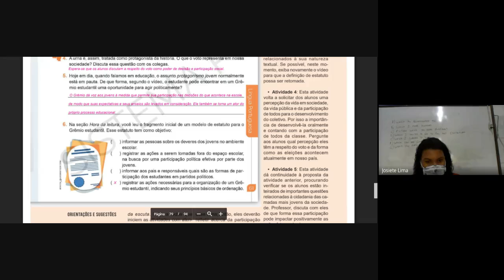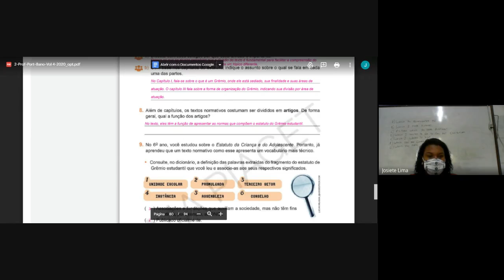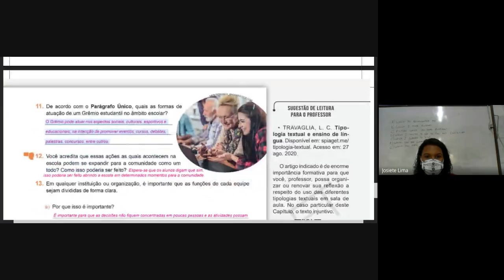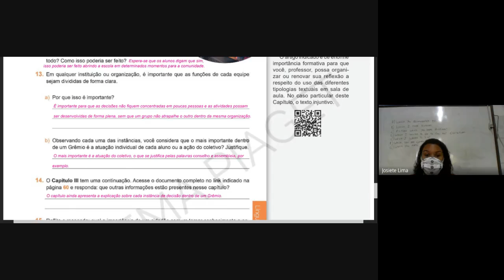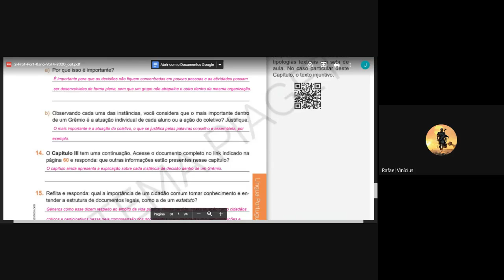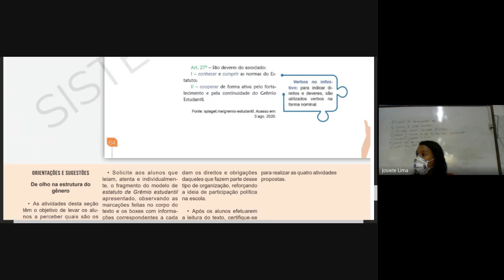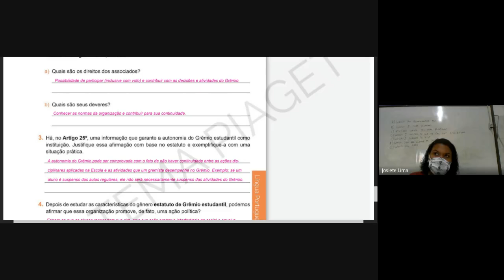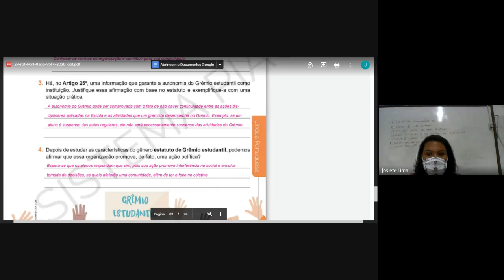8° ano - 29/12 - Português